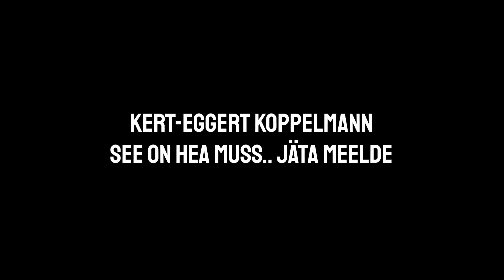Kuidas Dash-i installida [Part 6]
Install on lihtne - paned cd sisse ja vajutad install. Tanel näitab oma mulletit ja uurib tähtsaid küsimusi. Margus räägib tuleviku videost.

Muusika: Priidik Hallas, Tommy remix